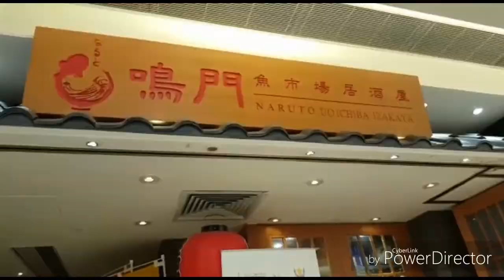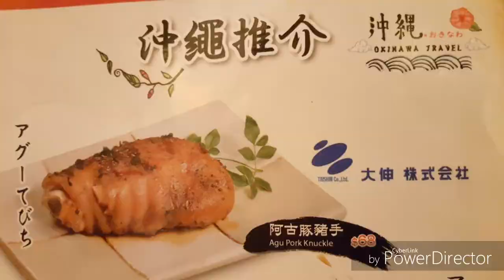荃灣荃新天地鳴門 下午茶好抵 正宗日本野 裝修非常 有日式風格木材為主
上一段片

希望大家會click入去 成為我的fans
你哋每一位嘅讚同分享同訂閱同追蹤對我嚟講都好重要
希望多多支持
來緊會upload咁多嘅片
內容包羅萬有
Link係bio
希望大家會click入去睇下
我用左好多個鐘剪la
唔該哂